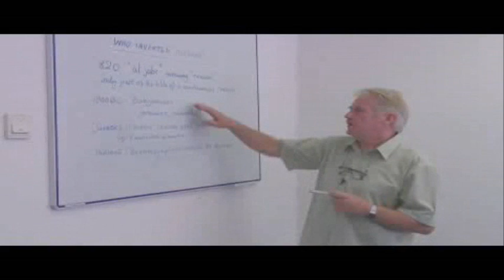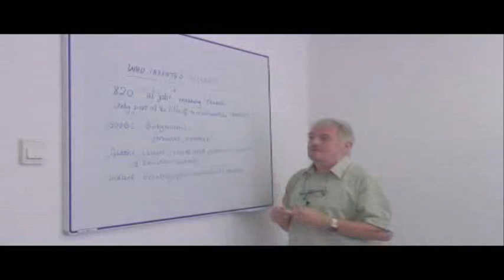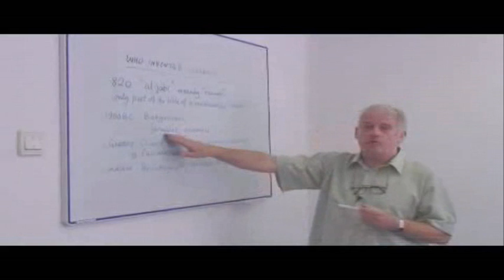Jacque Fresco Doesn't Know Who Created Algebra